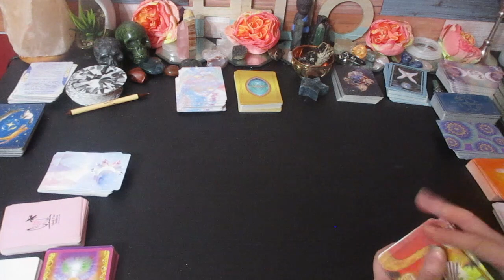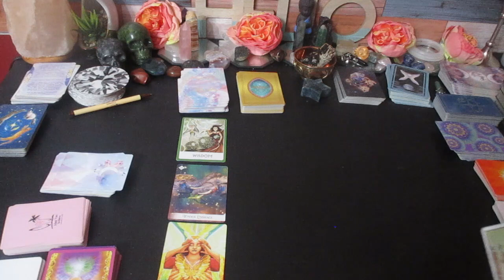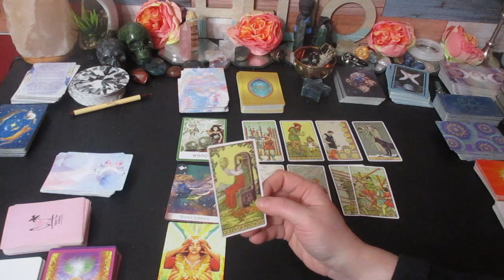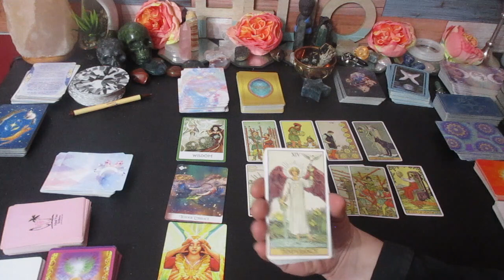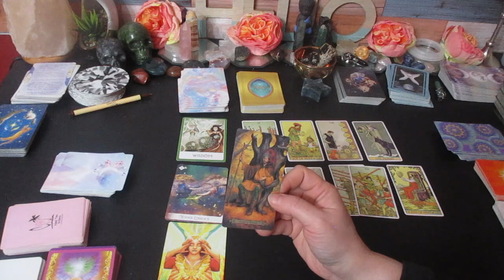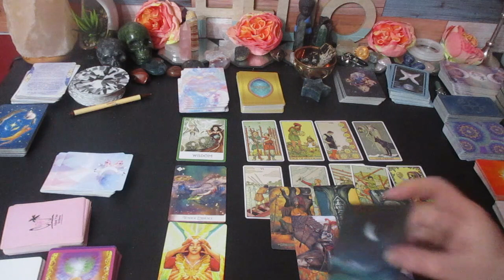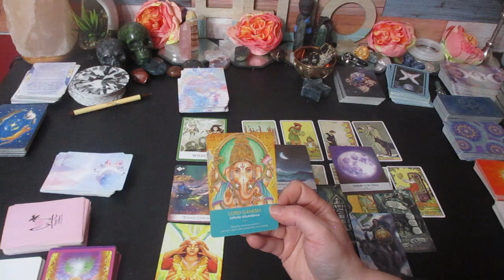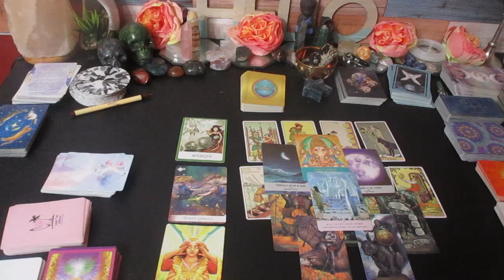💰LIBRA ♎️ Unexpected Changes are Bringing in Infinite Abundance & Love ✨️February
Much love!
~Renee G